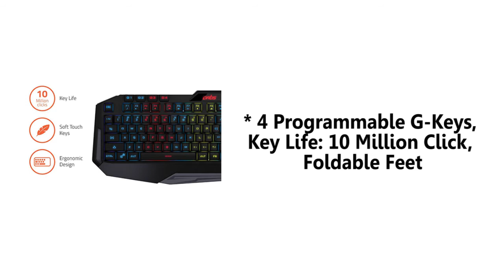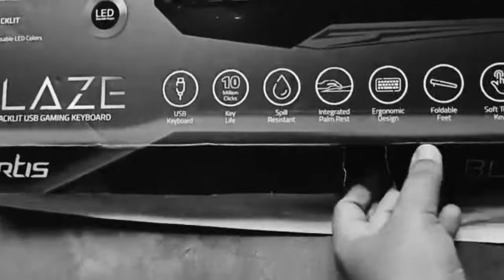Best Gaming Combo Under 1000 Rupees | Artis Blaze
Artis Blaze Wired Backlit USB Gaming Keyboard

Brand - Artis
Series - Blaze
Gaming Keyboard
Item model number - AR-BLAZE

The BEST Keyboards Under Rs. 1000/-!